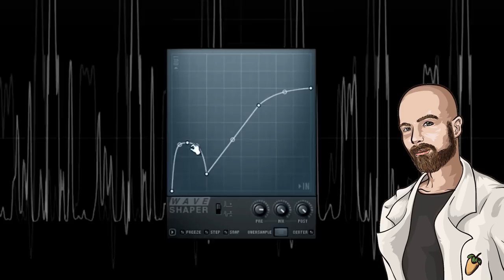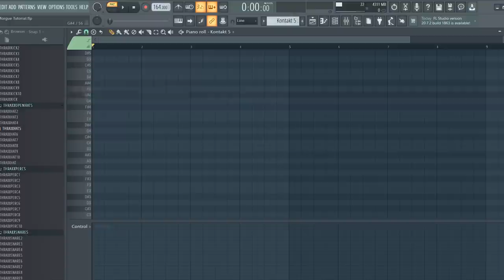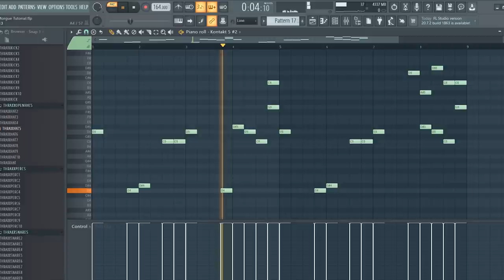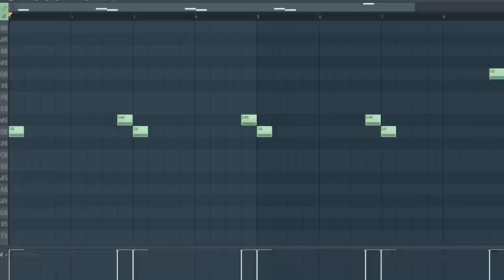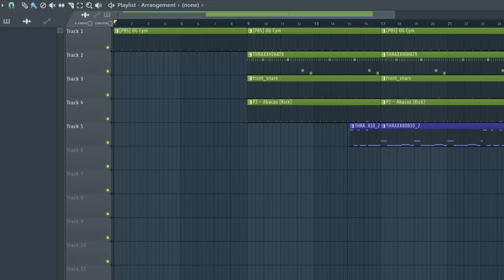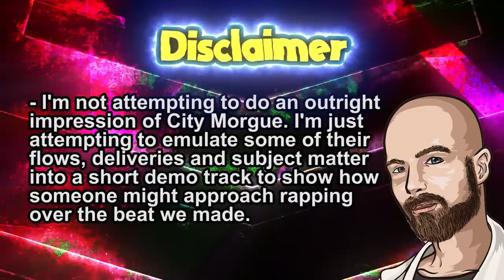How To City Morgue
This is a city morgue type beat tutorial. In this video I’ll show you how to make a thraxx zillakami sosmula type beat from scratch in FL Studio 20

This is a trap tutorial that shows you how to city morgue in 7 minutes. In this video I make a city morgue beat in FL Studio 20 where I create a heavy metal punk trap type beat in fl studio 20. I show you how to make a beat like thraxx and how to rap like city morgue.